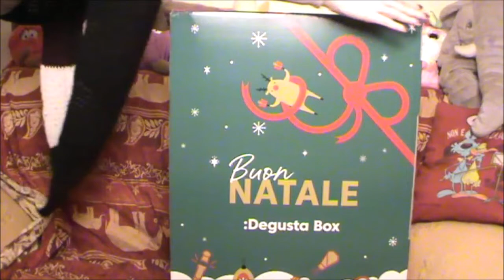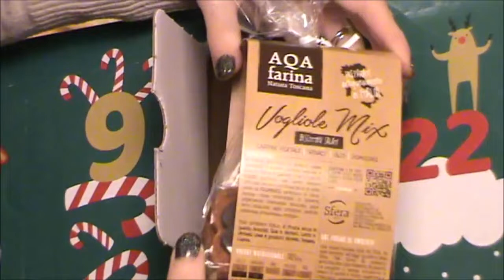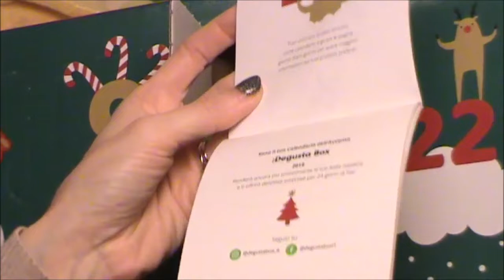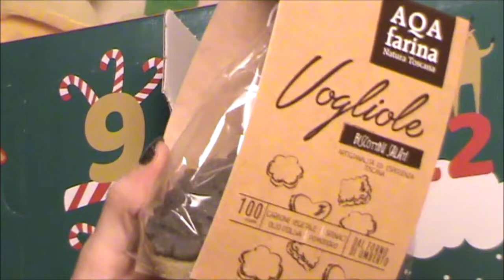ECCOLO!!!😍 CALENDARIO DELL'AVVENTO DEGUSTABOX 2019